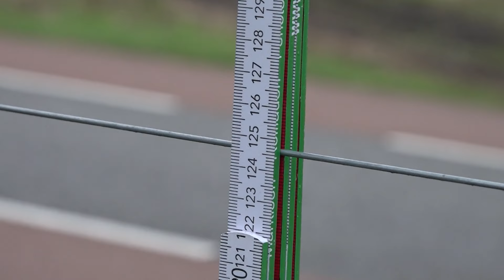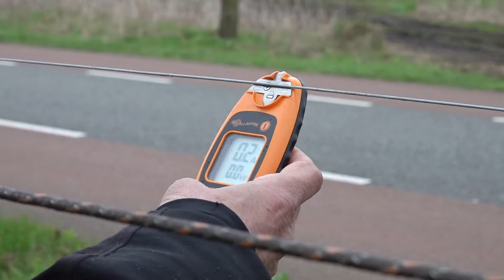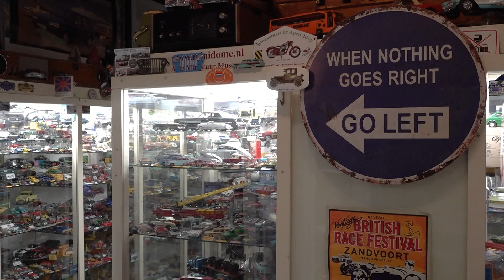GLD Nieuws 28 maart 2024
Elst opgeschrikt door meerdere autobranden. Na schapenhouders kunnen ook eigenaren van paarden, alpaca's en andere hoefdieren subsidie aanvragen voor wolfwerende rasters. Wat is er nog over van de VOC mentaliteit: dat is te zien in het Openlucht museum in Arnhem.